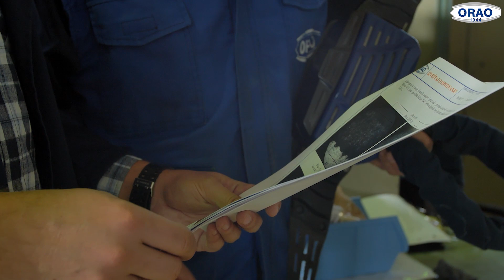Overhaul | Orao a.d.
➡️Do you need to protect parts from corrosion or provide high temperature resistance? Do you need the right resistance to motor oils, lubricants, fuels and hydraulic fluids?
✅You can achieve the above by applying a sermetel coating and rockard varnish.
⚙️ Sermetel is an inorganic aqueous chromate-phosphate finish coating, resistant to high temperatures. It is applied over the base coatings, which ensures a high degree of sealing of the coating-substrate connection. It is used to protect metals from oxidation, erosion, corrosion and the effects of salt solutions, both at low and high temperatures.
🖌️ Rocard varnish is applied to steel and aluminum alloys. The roughness of the surface is improved by applying rocard lacquer.
🖼️ The photo shows a casing assembly compressor with blades of 0-7 degrees that is installed in the Rolls Royce Viper 632 engine.